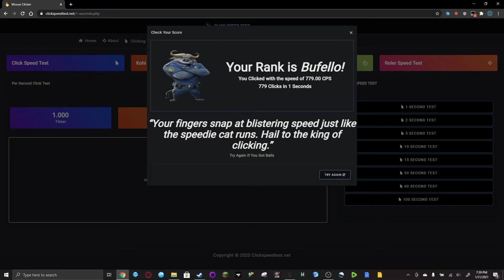clickspeedtest.net Bufello Speedrun | 779 CPS in 1 second